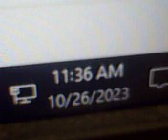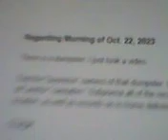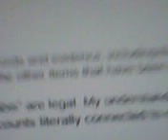Motive - 10.26.2023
As I said:

"Seize their business location as well as any vehicles that have been used in the delivery process. Issue arrest warrant for all staff and “corporate officers.”

"I then want arrest warrants issued for all of their clients on that list – everyone who has run a credit card transaction – and a process of seizure on their homes to begin. All lease arrangements, mortgages, or other “living” arrangements are to be “seized.” They then needed to be put through a formal court process and engaged in paying their debts to society. ..."

As of "11:37 am CST Oct. 22, 2023[.]"

11:40 am CST
Oct. 26, 2023
President Charity Colleen Crouse